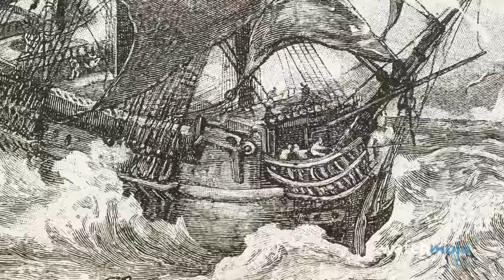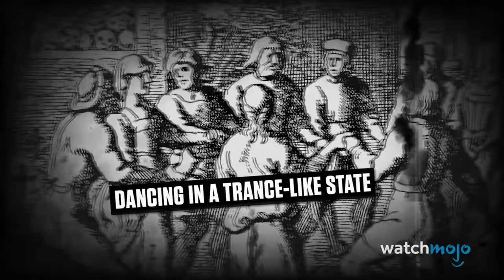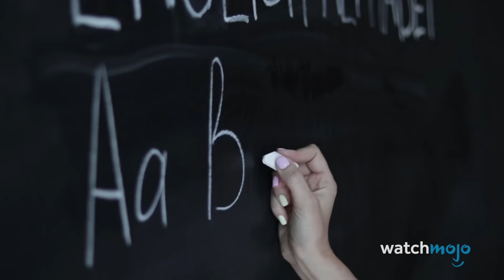Top 10 Creepiest Mysteries About the Middle Ages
These creepy mysteries will freak you out! For this list, we’ll be looking at the weirdest and most disturbing unsolved mysteries from the 5th to the 15th centuries. Our countdown includes The Mysterious Fate of John Cabot & His Crew, Genghis Khan’s Burial Site, The Dancing Plague, and more! Do you have a theory for any of these?